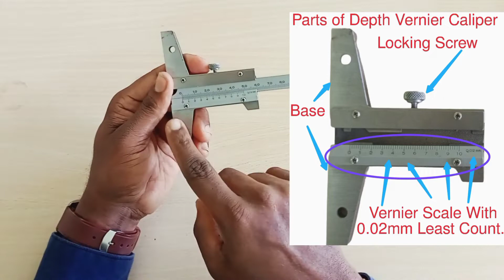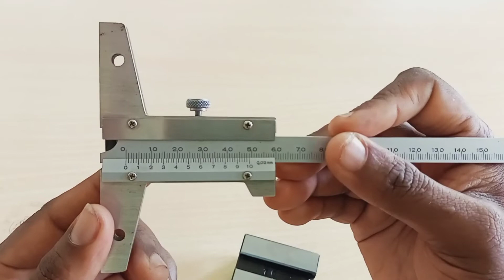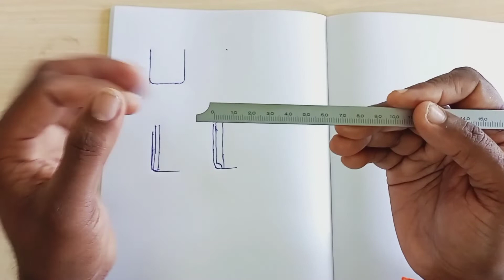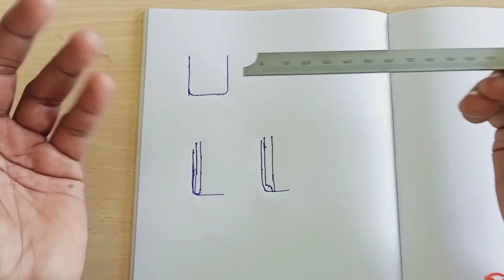Depth Vernier Caliper Kaise use Karen|Vernier Depth Gauge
Depth Vernier Caliper Kaise use Karen|Vernier Depth Gauge|How To Use Depth Vernier Calipers|How To Use Depth Vernier Gauge

Criticism, Comments, News reporting, Teaching, Scholarship and Research.